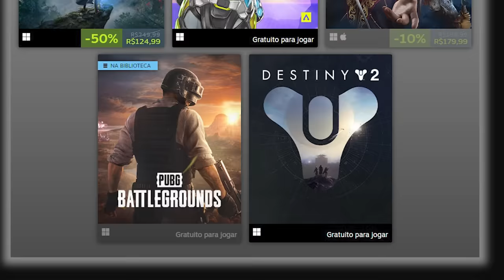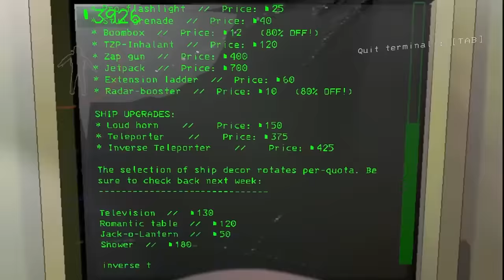Os 10 JOGOS mais JOGADOS em 2023! EU NÃO ESPERAVA ESSES (versão da Steam)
Os jogos mais jogados de 2023 pela steam!

➤ PSN: hadessama94

00:00 TOP 10
01:32 TOP 9
02:06 TOP 8
03:07 TOP 7
04:10 TOP 6
05:09 TOP 5
06:06 TOP 4
07:04 TOP 3
07:43 TOP 2
08:51 TOP 1